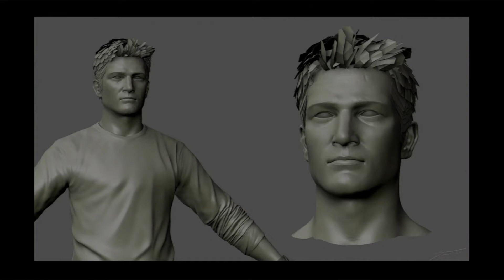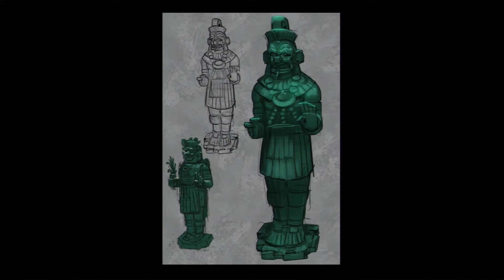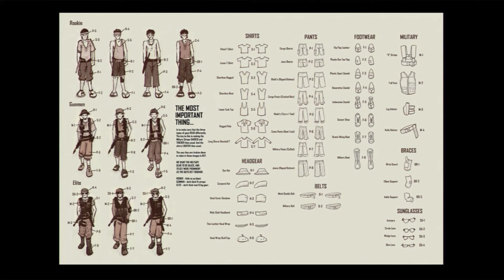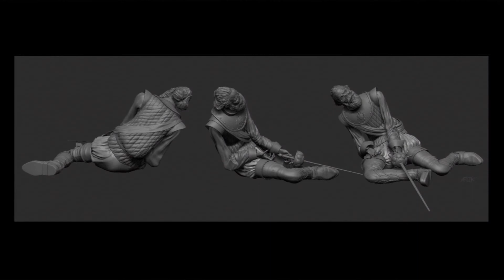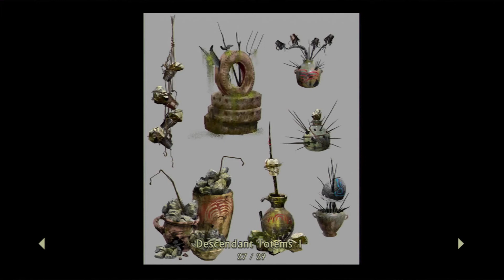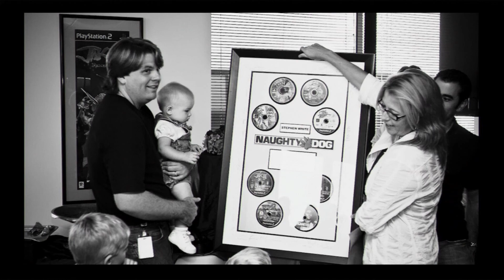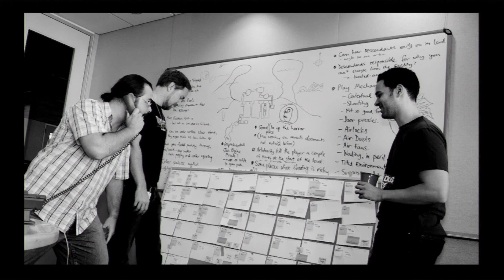Uncharted Drake's Fortune | Artwork Concept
Uncharted Drake's Fortune | PS3 | Artwork Concept